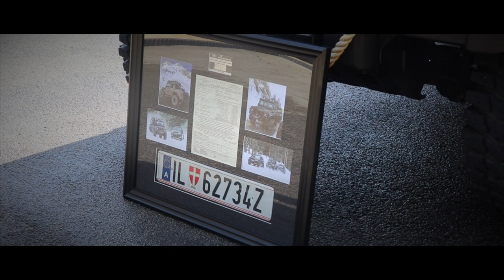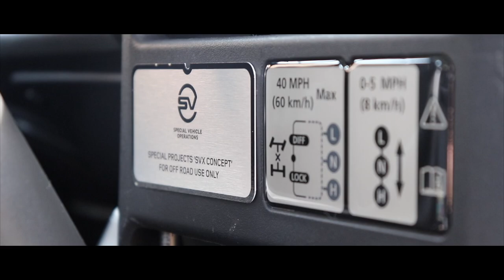Land Rover Defender 110 SVX 'Spectre' - Tom Hartley Jnr